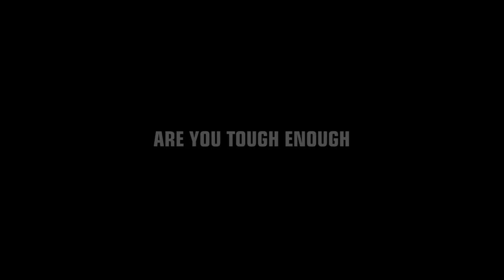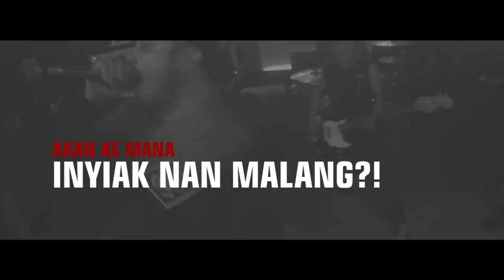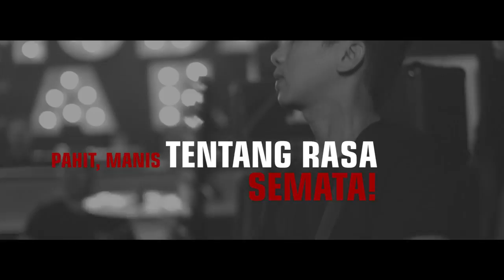GOT ME BLIND - LASKAR BERTUAH (OFFICIAL VIDEO LYRIC)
New single from Got Me Blind, called "Laskar Bertuah".
Available on; iTunes, Apple Music, Spotify, etc.

Setelah merilis album “Generasi Pemberang” dalam versi digital rilis di digital store (iTunes, Spotify dll). Got Me Blind kembali merilis single terbaru mereka, di platform yang sama; digital released di digital music store; iYunes, Spotify, Apple Music, etc.

Details:
Laskar Bertuah created and production by Got Me Blind, 2017.
Lyric by Richie Petroza (@richie_petroza).
Produced by Momo Parabiru (@aku_biru).
Recorded at SOBA Studio and Momo's Pro-Home Studios.
Recorded, Mixed, and Mastering by Momo Parabiru,
except drum and vocal, recorded by Grayce "SOBA" (@graycesobaproduce).
Cover/art work by Agung Budi Santoso (@gunkbudi)
Merchandising by EIGHT Wardrobe (@eight_wrdrb)
(Please wait for a while, the cover of "Laskar Bertuah" still in proggress.)

GOT ME BLIND - Laskar Bertuah (Lyric)

Karena kita tak bisa menembus bumi
Karena kita tak bisa setinggi langit (1)
Neraka mana yang kau bicarakan?
Surga mana yang kau teriakkan?

Kebenaran tak pernah mati
Kebenaran tak butuh pembenaran

Jika yang ada pasti tiada
Maka, bahagialah!

Jika alam adalah petaka
Maka kitalah penyebabnya
Jika hutan tak lagi rimba
Akan kemana Inyiak nan malang (2)?

Berhentilah mengeluh
Jangan mengaduh
Berkobarlah, bersungguhlah
Man jadda wajjada! (3)

Sesat sesaat tak mengapa
Sebelum arah terencana

Berbeda adalah logika fakta
Pahit, manis, tentang rasa semata

Berapa lama kita punya waktu?
Jangan membatu, tetap berpacu.
Berdamailah dengan dirimu!

Maka, jadilah!
Maka, jadilah! (4)

Idolize the past
Enjoyed presents
Don't fear the future
; God hates a coward (5)

Where there is a will,
Will be there a way! (3)

(1) Diambil dari ayat Al Qur'an Surat 17 Al Israa’ Ayat 37
"Dan janganlah kamu berjalan di muka bumi ini dengan sombong, karena sesungguhnya kamu sekali-kali tidak dapat menembus bumi
 dan sekali-kali kamu tidak akan sampai setinggi langit."

(2) Diambil dari istilah bahasa Minangkabau, untuk menyatakan "Harimau".

(3) Diambil dari ungkapan dalam bahasa Arab "Barang siapa yang berusaha dengan bersungguh-sunguh,maka akan mendapatkan hasil"

(4) Diambil dari Surat Al-Baqarah 117. "Kun Fayakuun", artinya; Jadilah!

(5) Diambil dari judul lagu TOMAHAWK - God Hates a Coward